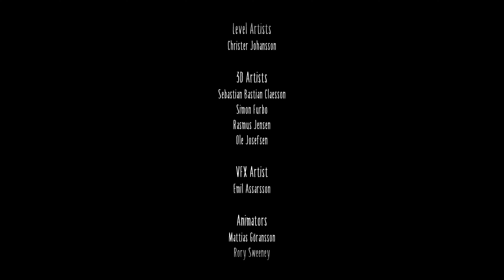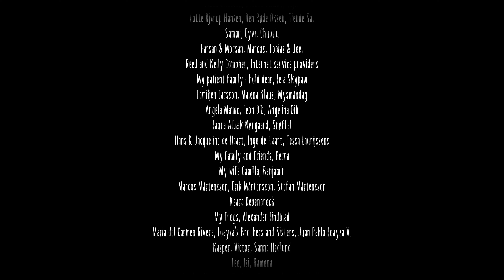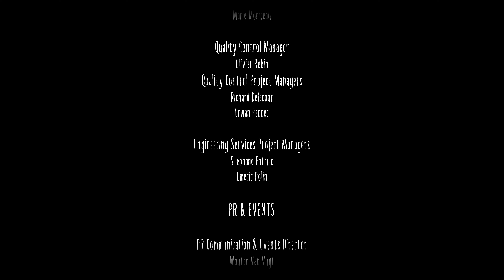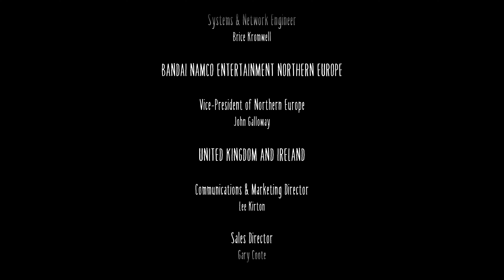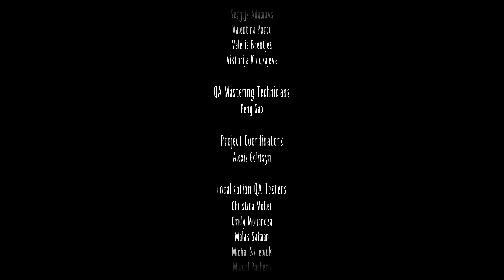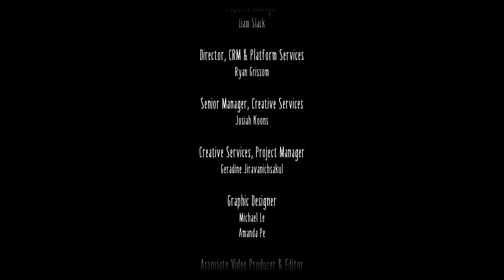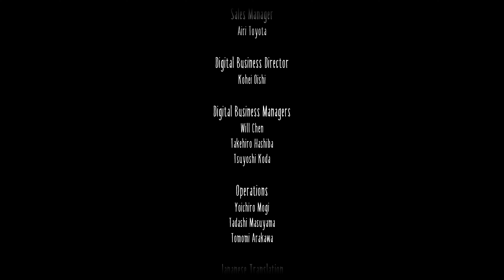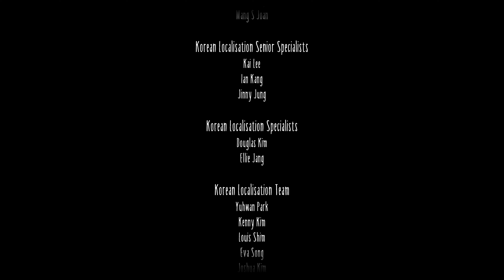Little Nightmares II | Full Game (No Commentary, PS5)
This is a no commentary, full playthrough of the game. Recorded in 4K on PS5.

Little Nightmares II is a puzzle-platform horror adventure game developed by Tarsier Studios and published by Bandai Namco Entertainment. It may be played as a self-contained experience. The story follows Mono, who must work together with Six, the protagonist from the previous game, to survive the horrors of the Pale City and discover its dark secrets. The game was released for Google Stadia, Nintendo Switch, PlayStation 4, Windows and Xbox One on 11 February 2021. An upgraded version, titled Little Nightmares II: Enhanced Edition, was developed by Supermassive Games and released on 25 August 2021 for PlayStation 5, Windows and Xbox Series X/S.

The game received very positive reviews upon release, with critics praising its graphics, atmosphere, gameplay and sound, while a few criticized its controls and some unintentional glitches. Within one month of release, the game had sold one million units worldwide. A sequel, Little Nightmares III, is in development by Supermassive for a release sometime in 2025.

Little Nightmares II is similar to its predecessor; it takes place in a 2.5D world. The player must explore the world, occasionally encountering platformer-like situations or being blocked by puzzles that must be solved to proceed. Unlike the first game, the player is not completely helpless; Mono has the ability to grab certain items and swing them to break objects or to fight back against smaller foes, although he, like Six, must rely on stealth and the environment to evade larger foes. The player is also given the ability to call out to Six and hold her hand to make sure they stay together. They must often work together to solve environmental puzzles and defeat or evade enemies, such as a sequence where they both need to operate a ranged weapon. The game also features collectible hats and glitching remains, the latter of which will unlock an additional scene upon collecting them all.

(Source: Wikipedia, the free encyclopedia)

Chapters:

0:00:00 The Wilderness
0:28:03 The School
1:17:22 The Hospital
2:03:01 The Pale City
2:50:03 The Signal Tower
3:10:25 Credits